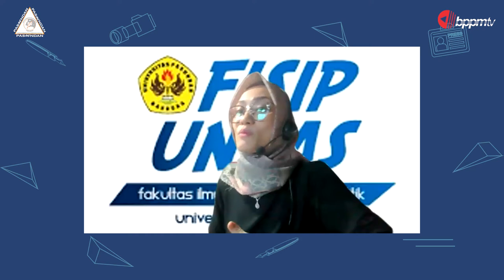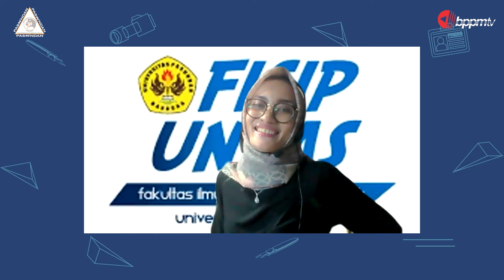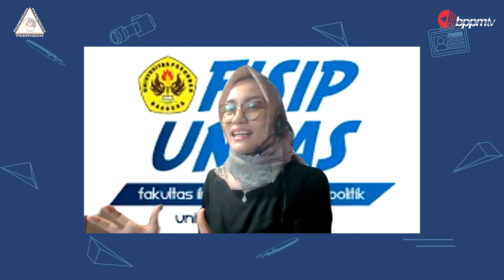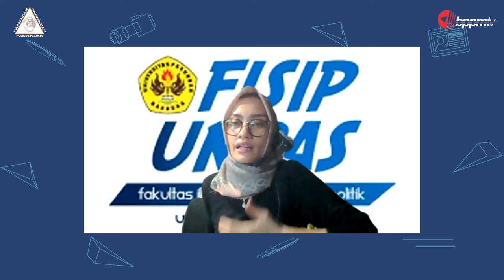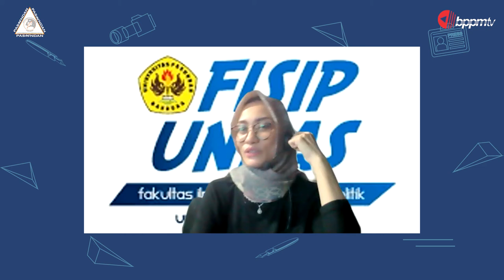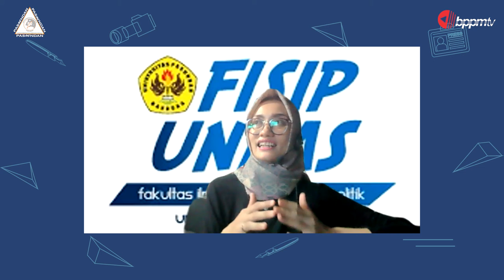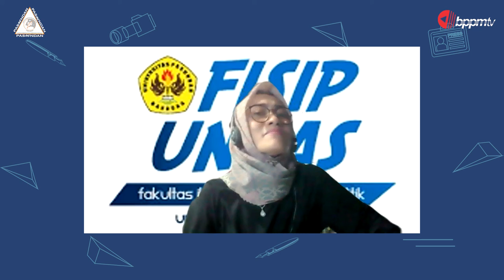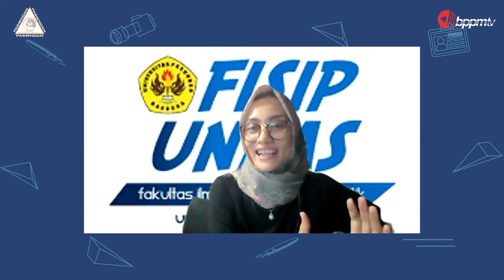BPPM Talks Eps.3 | Optimalisasi Peran Pemuda Terhadap Isu Lingkungan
Narasumber: Dr. Nur Ratih Devi Affandi, S.S. M. SI (Dosen Ilmu Komunikasi FISIP UNPAS)
Pembawa Acara: Sherani Soraya Putri
Editor: Achmad Al Wafi